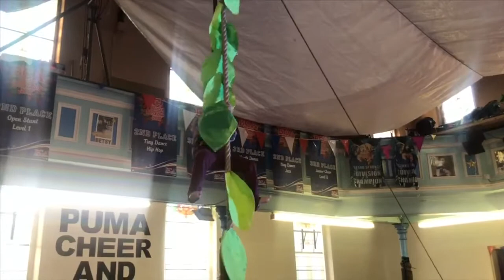Jack and the Beanstalk story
The Bullock children retell the well known fairy tale in their home gym